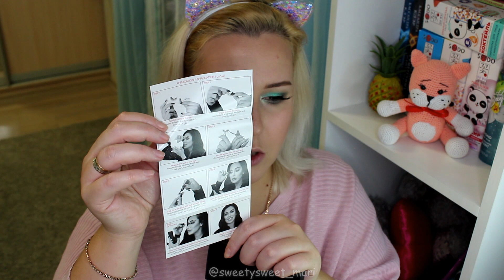Заказ CULT BEAUTY|HUDA BEAUTY Obsessions Palette, Lashes, Liquid Matte Lipstick| Sweetysweet Mari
Привет!
Сегодня расскажу, что можно купить на сайте CULT BEAUTY дешевле, чем в магазинах РФ!